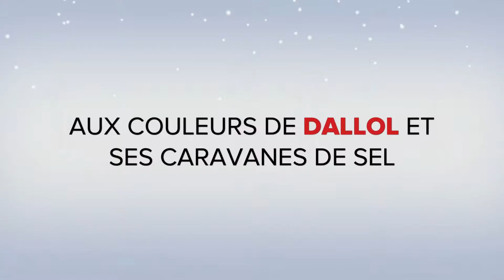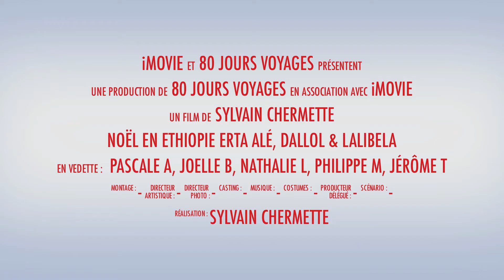Volcans Erta Alé et Dallol - Ethiopie (2015)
Voyage sur l' Erta Alé et le Dallol - Ethiopie (Dec 2014 - Jan 2015)

Partez à la découverte des volcans actifs avec 80 Jours Voyages.

Islande, Ethiopie, Indonésie, Argentine, Chili, nous vous proposons des voyages à la carte et des voyages accompagnés par des spécialistes et des scientifiques dans les domaines de la géologie et de la volcanologie.